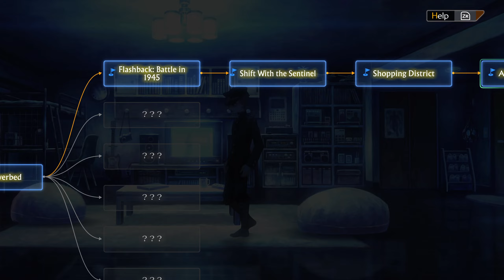13 Sentinels: Aegis Rim - Part 27 - Keitaro Miura - Japan, 40 Years Later